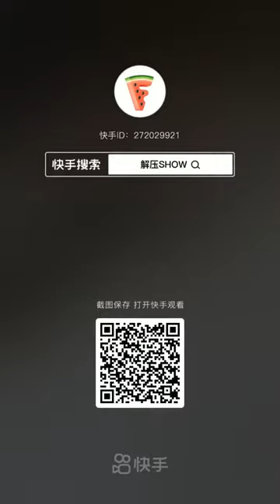Crushing Crunchy & Soft Things by Car! EXPERIMENT CAR VS TOYS - Power Experiments Car Crush TV